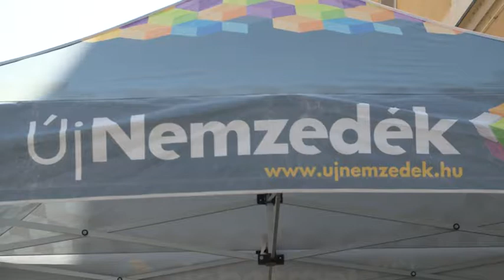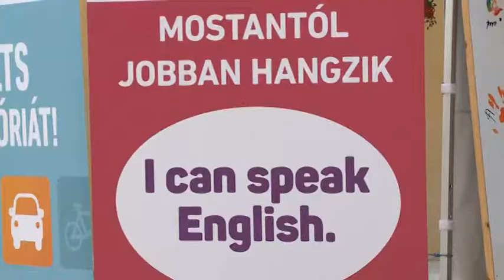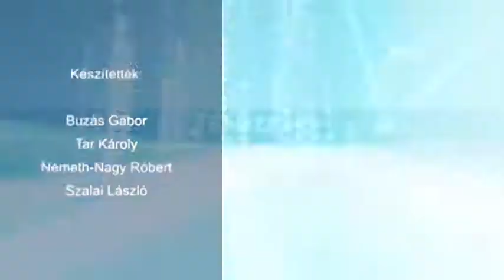2019.08.12. - Esti mérleg - Ifjúsági Nap